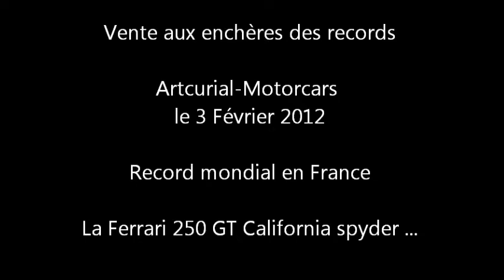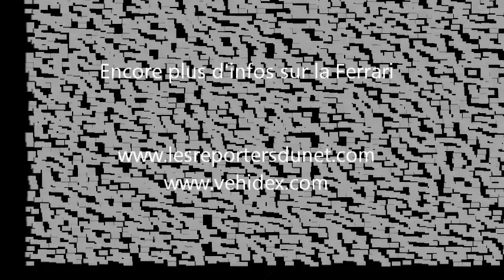Ferrari 250 GT California Spyder - Vente Artcurial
Record mondial pour la Ferrari 250 GT California Spyder - Vente Artcurial au Salon Rétromobile 2012.